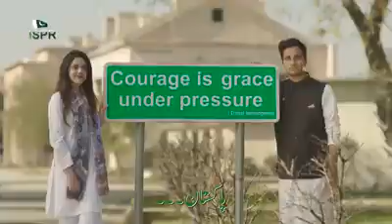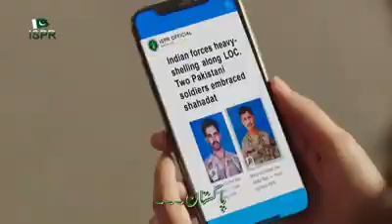Pak Army Song (ISPR)